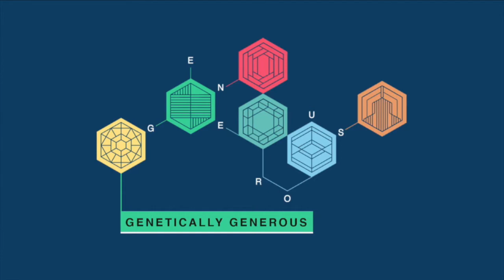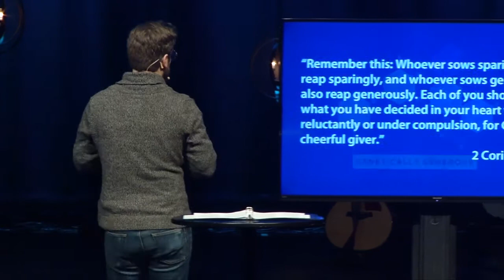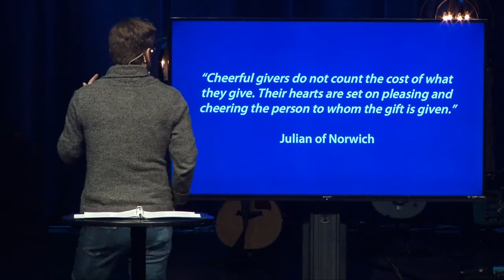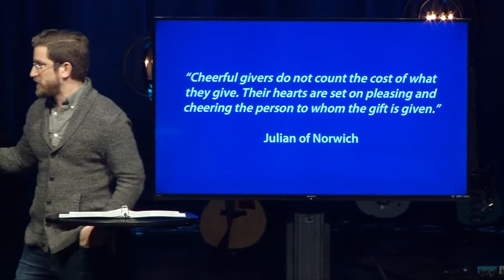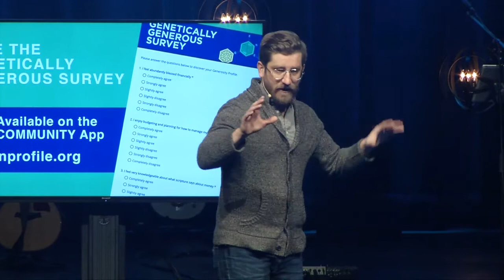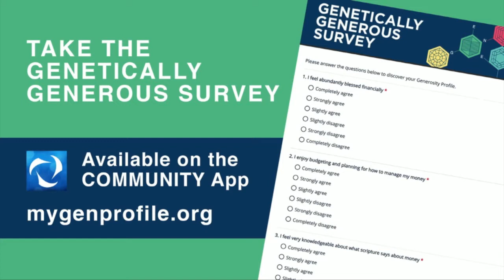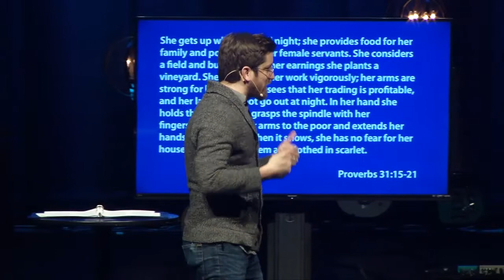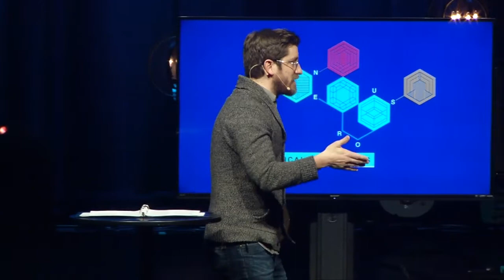Generosity Profiles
Big Idea: We're all wired for generosity, but we express it in various ways.